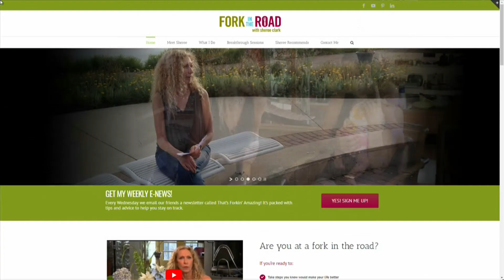Fork In The Road with Sheree Clark